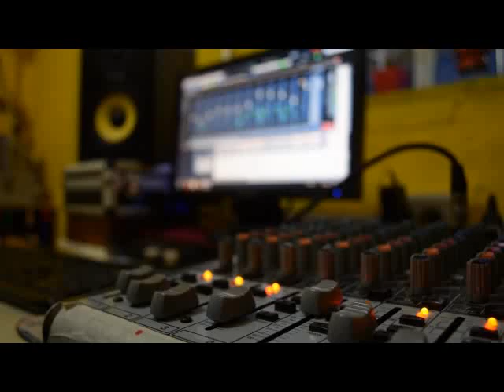Nacho & Los Enviados -Al taller del Maestro.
Audio: Natan Rojas-Clave Récords.
Multimedia: Matias Corvalan y Santiago Traverzo.